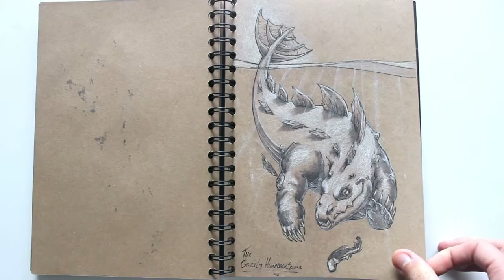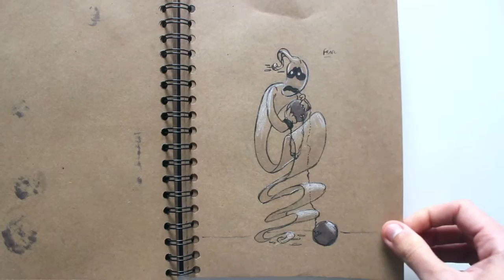Sketchbook 01 :: Dez 2015 - Fev 2016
Compartilhando meu sketchbook!